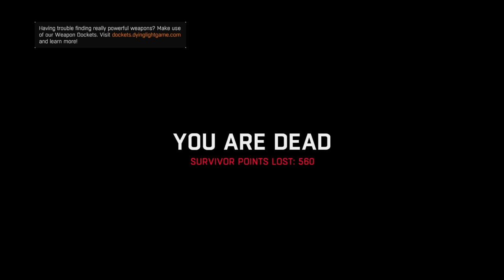Dying Light |Platinum Edition | Gameplay Walkthrough Part - 17 - Broadcast (PS4)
Dying Light Gameplay Live Streams includes the Intro and Campaign Missions of the Single Player for PS4. This Dying Light Gameplay Walkthrough will include a Review, Campaign Missions and the Ending of the Single Player.

📌Want to become a member of the MT GAMERS Elite+ and support your Mate directly!

Dying Light is an action-adventure survival horror video game developed by Techland and published by Warner Bros. Interactive Entertainment. It is set to be released on Microsoft Windows, PlayStation 4 platforms.